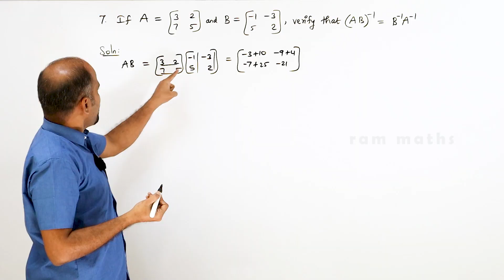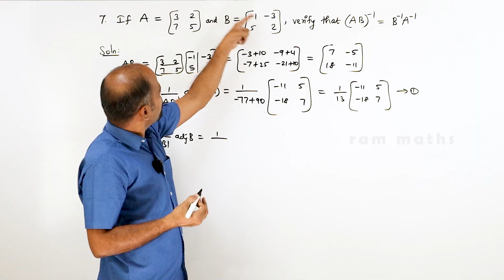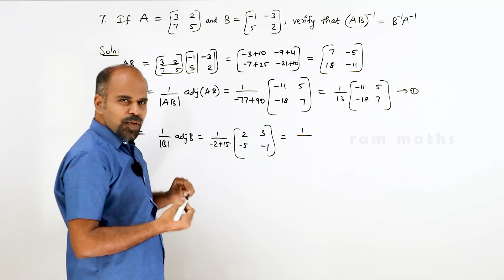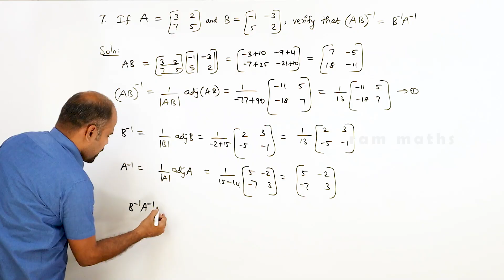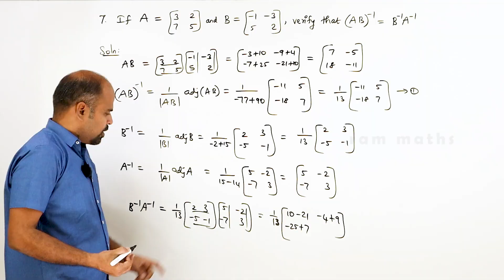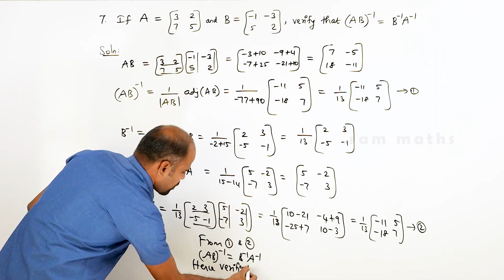Class 12 | Ex - 1.1 | Q.No. 7 | Applications of Matrices & Determinants | State Board | ram maths